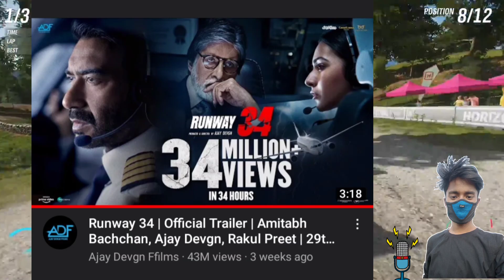Runway 34 Movie Carryminati Bhai Dilog And Scenes Revealed 😱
carryminati
carry is live
runway 34
ajay devgon
carryminati in runway 34 movie